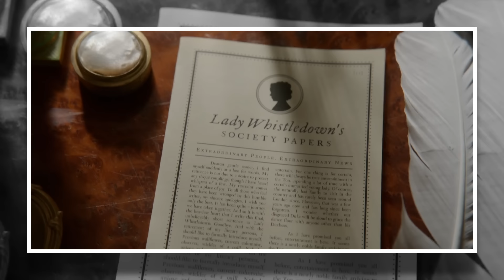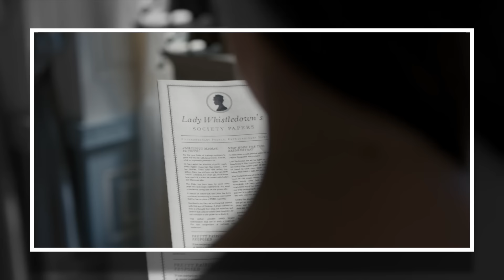In Defence Of Cressida Cowper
Since the release of the second half of Season 3 of Bridgerton (that’s a mouthful), there has been lots of critics and discussions about various different plot points, and I’m going to continue adding to all of that wth arguably the storyline that pissed me off the most. The Cressida Cowper failed redemption storyline. If you’ve been following this channel for a while you already know that we’ve discussed a previous failed redemption from an animated TV show constantly. It is arguably the most controversial thing you can do to a fanbase, but I don’t think Bridgerton is getting quite enough flack for this abysmal writing decision, so here I am, shouting into the void, wagging my finger at this butchered storyline. Enjoy.